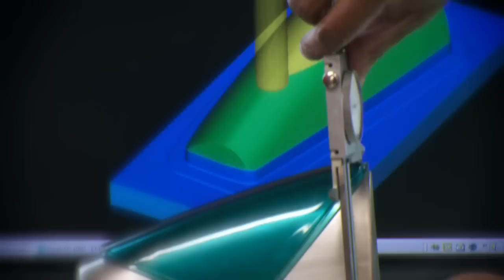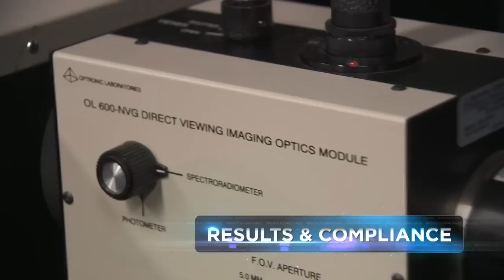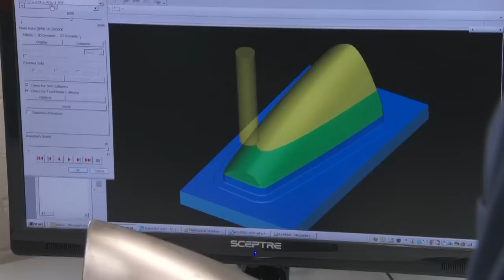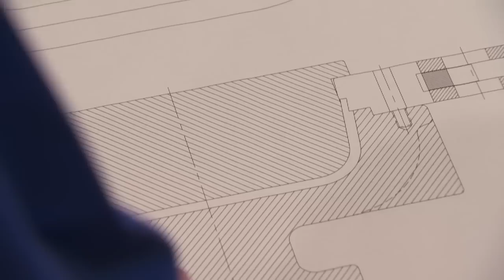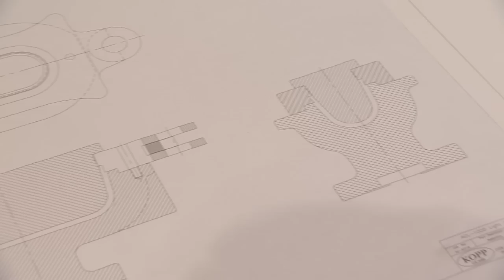Precision Molded Borosilicate Glass - Custom Technical Glass Manufacturing at Kopp Glass, Inc.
For 90 years, Kopp Glass has been the industry leader in the manufacture of clear and colored precision molded and blown technical glass for industrial and commercial applications.

You see our products every day all over the world, used in airport lighting, aircraft lighting, medical device illumination, military (night vision & covert), railroad & traffic signals, light filters of all types including infrared filters, architectural lighting theatrical lighting, technical and other industrial technical glass applications.

We have a wide range of stock open mold products available in many shapes, colors and glass compositions. We can also meet your needs through our custom glass design and technical glass manufacturing capabilities.